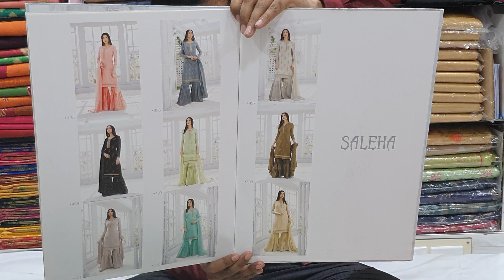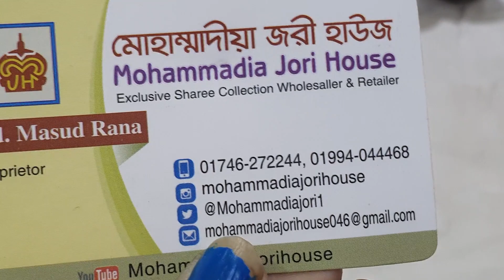একদম কম দামে রেডিমেট গারারা সহ পাটিওয়ার থ্রি পিচ |party dress collection and price